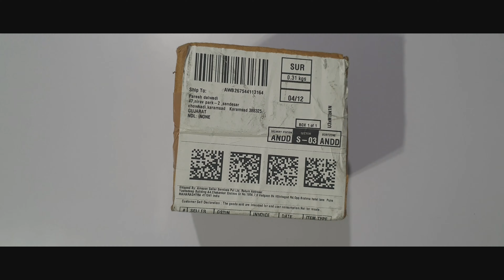Unboxing High suspension Toycar purchase from Amazon...